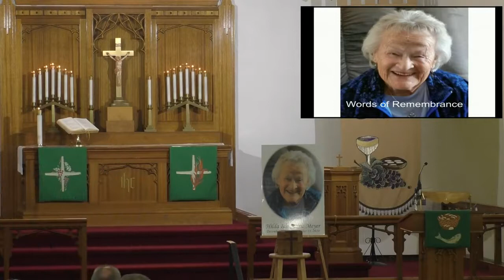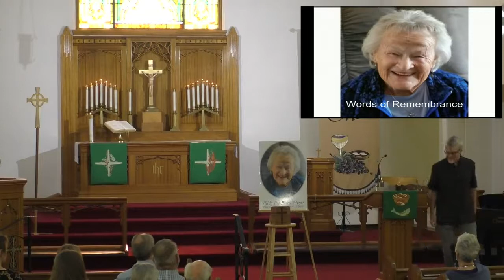Hilda Meyer Celebration of Life 07 10 2021